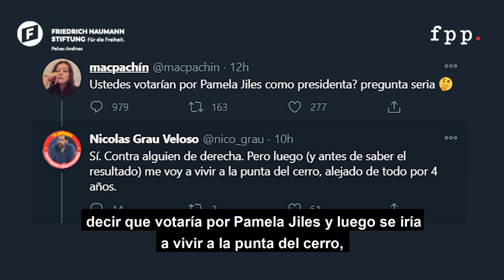Juan Lagos | Los políticos nunca pierden - EntreLíneas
El investigador FPP, Juan L. Lagos, nos habla EntreLíneas sobre lo fácil que es para los políticos arriesgar la estabilidad de las instituciones. Frente a un segundo retiro del 10% de los fondos de pensiones, ellos no padecerían las consecuencias negativas de sus actos en un futuro.